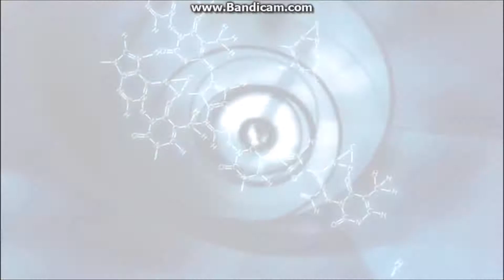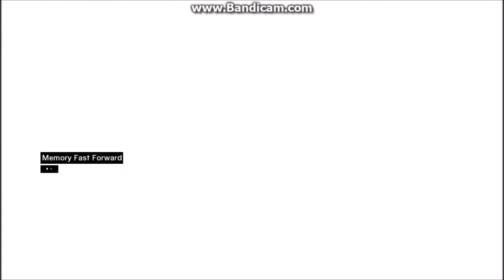ASSASSIN'S CREED I: Memory 2 (Part 2)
WARNING: Language

THE SECOND PART TO MEMORY TWO IS FINALLY HERE!  AS  ALTAIR CONTINUES ON HIS QUEST TO KILL TAMIR, HE WILL ENCOUNTER NEW ENEMIES, THAT WILL TEST HIS SKILLS LIKE NEVER BEFORE!  WILL HE FINALLY KILL TAMIR?  OR WILL THIS JUST BE ANOTHER EPISODE OF BORING HORSESHIT?